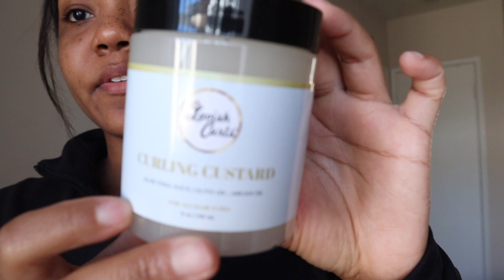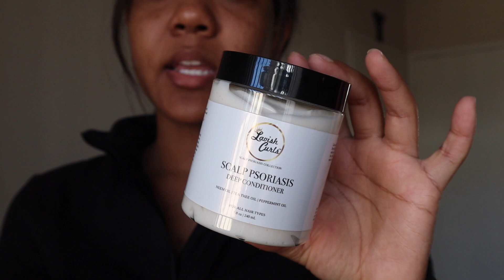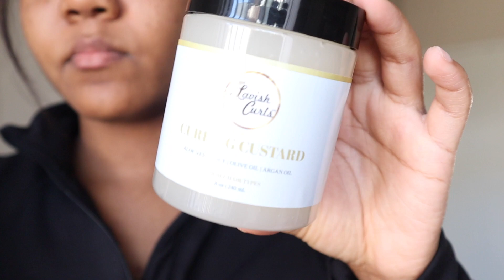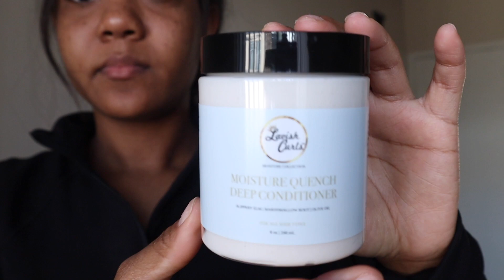VLOG | MY FIRST VENDOR EVENT + PACKAGE ORDERS W/ ME FOR MY NATURAL HAIR CARE BUSINESS | ENTREPRENEUR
Hey loves! In todays video I will be doing a entrepreneur life vlog for my natural hair business.

AMAZON STORE: